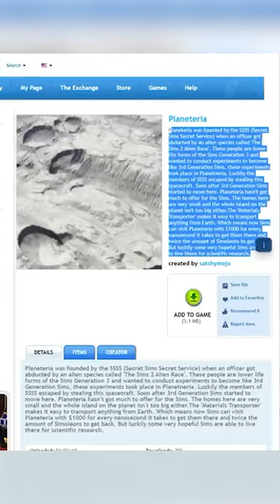What We NEED In The Sims 5!